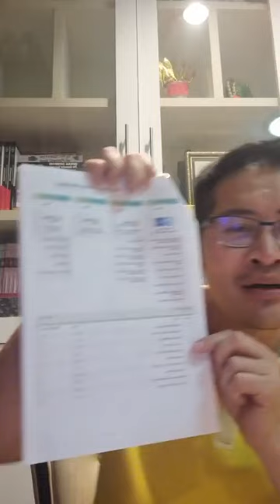9 เมษายน ค.ศ. 2024